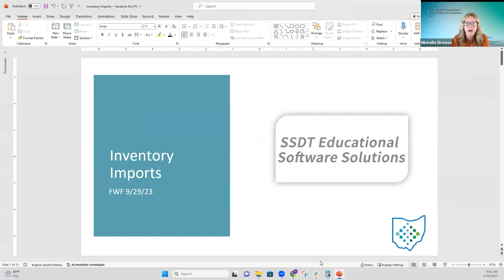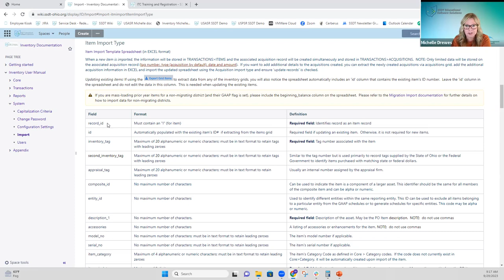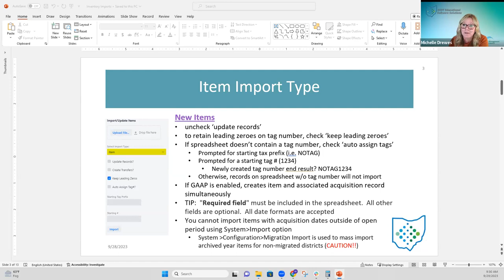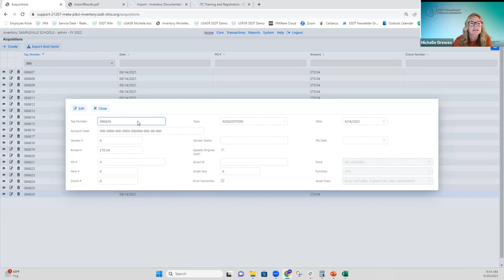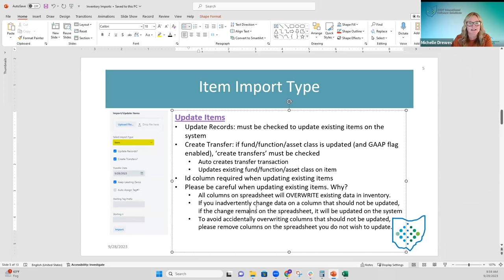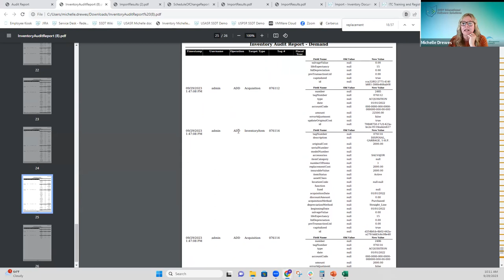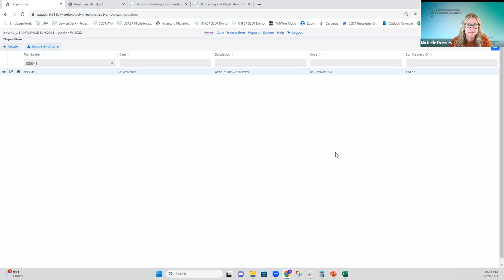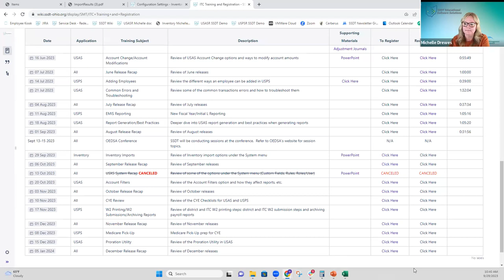FWF Inventory Imports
SSDT reviews the import option in Inventory.  Examples of how to import spreadsheets of new and updating existing items, disposing of items and the difference between imports and migration imports were covered.